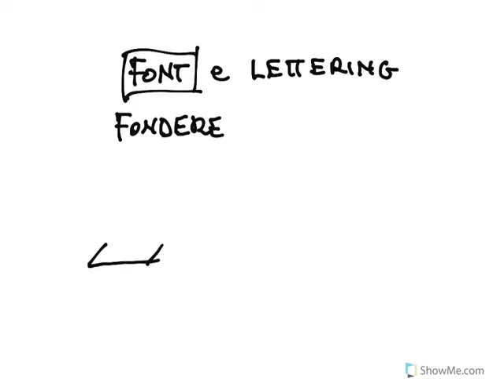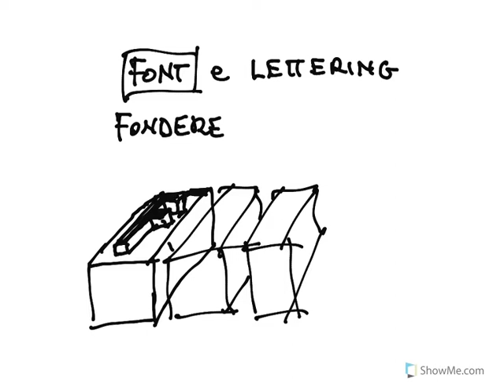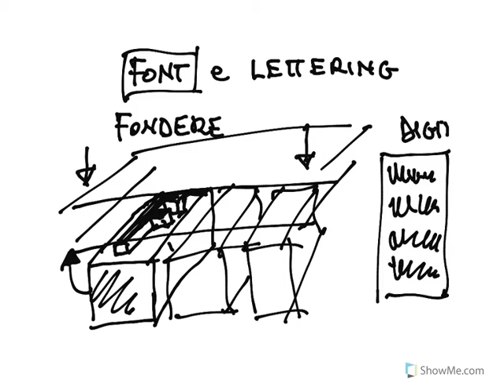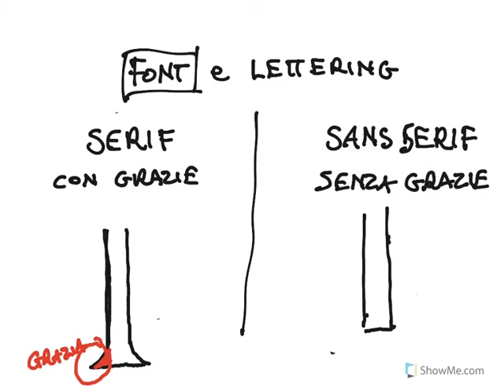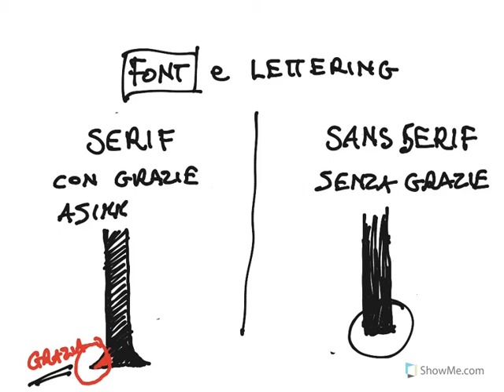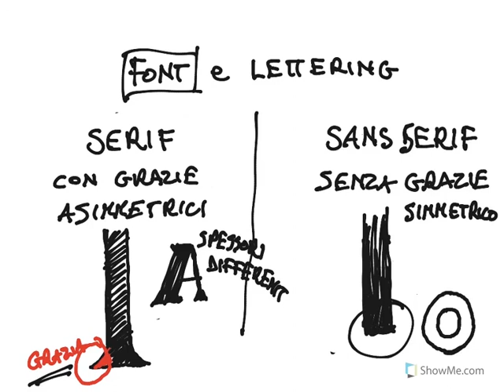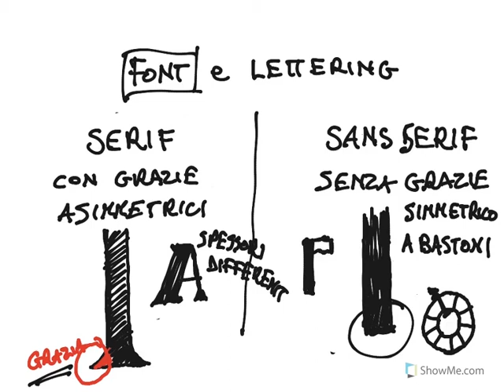FONT e LETTERING - LEZ.1 - by lorenzoArs.com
Un percorso attraverso i fondamenti della typography art e le regole anatomiche del font
LEZIONE per le PRIME CLASSI di LABORATORIO ARTISTICO - GRAFICA dei LICEI ARTISTICI tenuta dal Prof. LORENZO DI GIACOMO